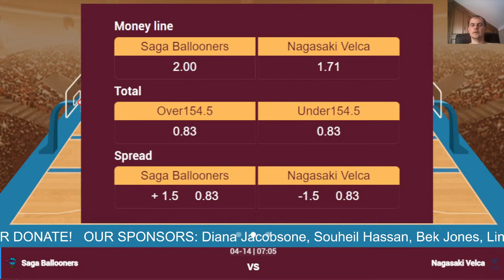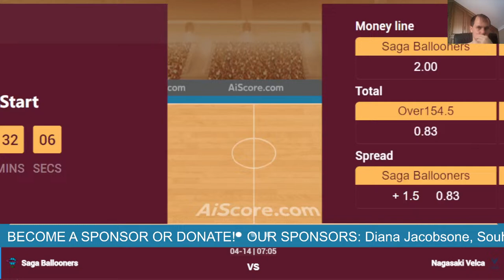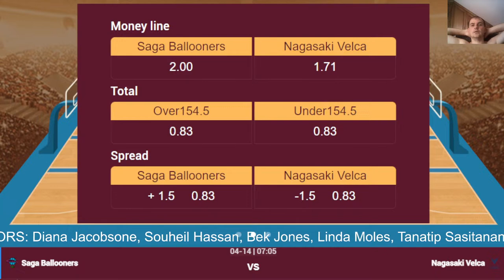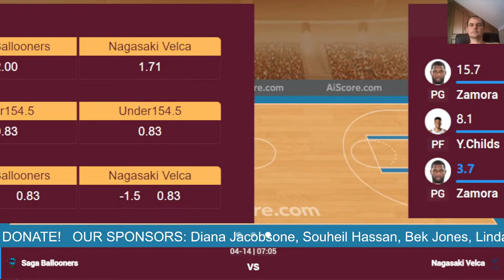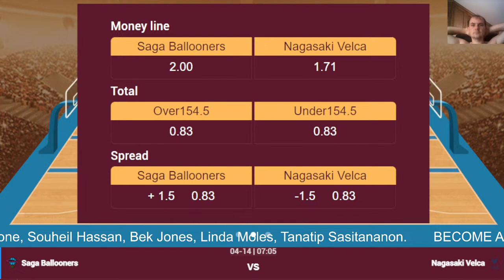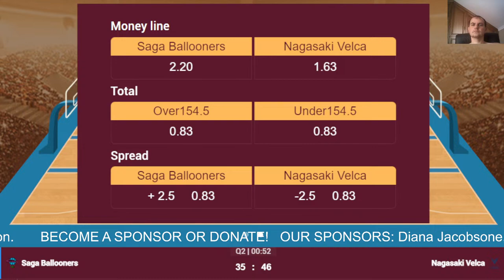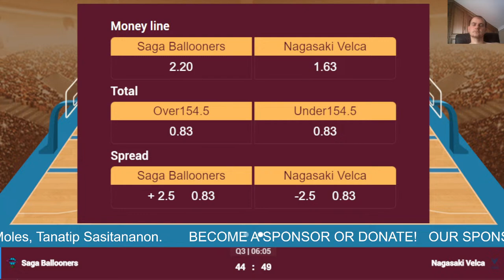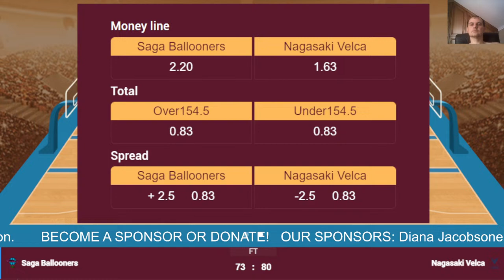🔴 Live: Saga vs Nagasaki | Live Play by Play Scoreboard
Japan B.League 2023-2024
Osaka
Ryukyu
Kyoto
Diamond Dolphins
Shimane
Hiroshima D.
Nagasaki
Saga
Sendai
Utsunomiya Brex
Hokkaido
Alvark
Akita
Chiba
Gunma
Ibaraki Robots
Toyama
NeoPhoenix
SeaHorses Mikawa
Sun Rockers Shibuya
Brave Thunders
Yokohama
Shinshu
Nagoya Fighting Eagles